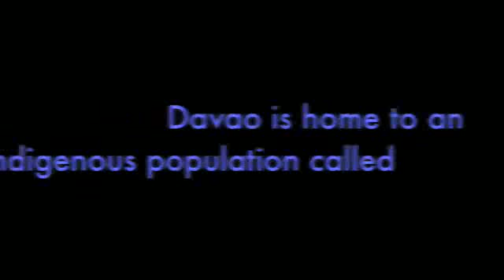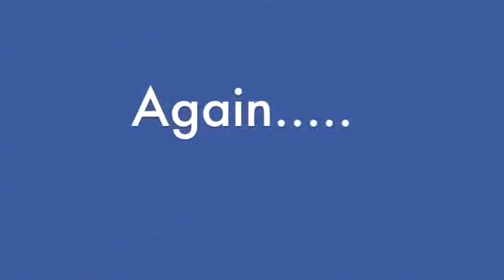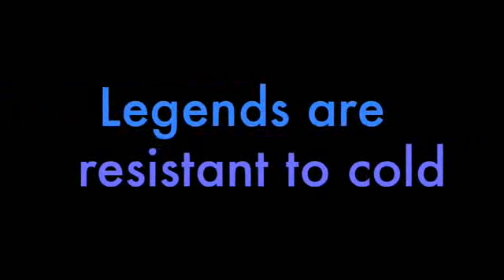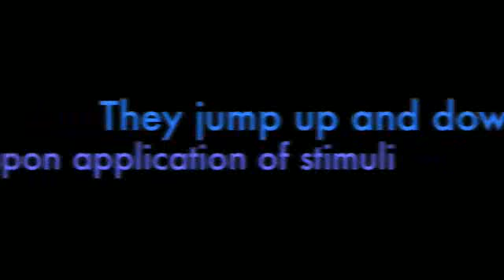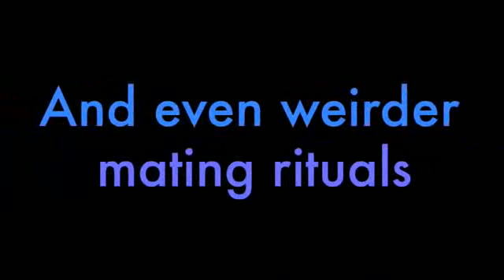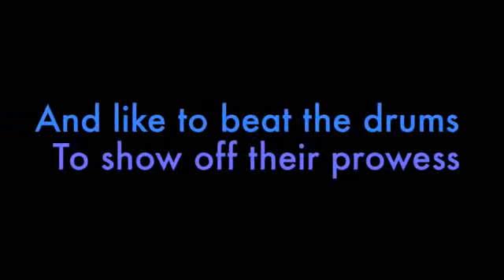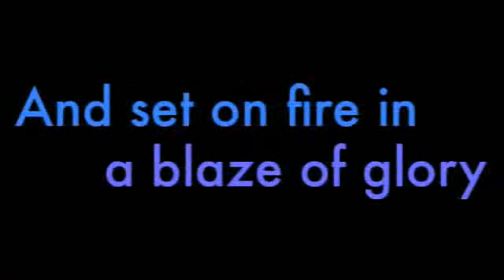Alamat ng Legends 10 Years After